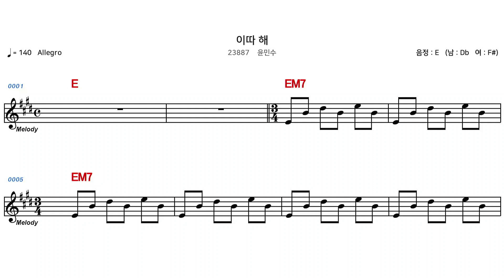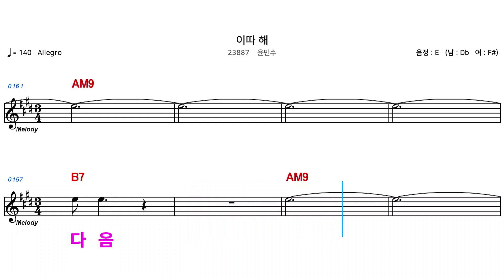(MR) 23887 이따해 - 윤민수